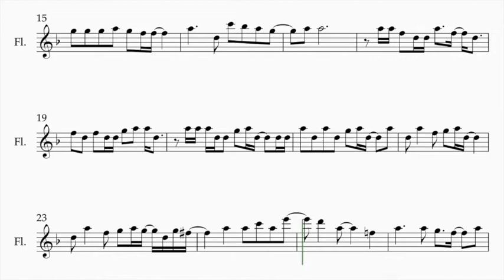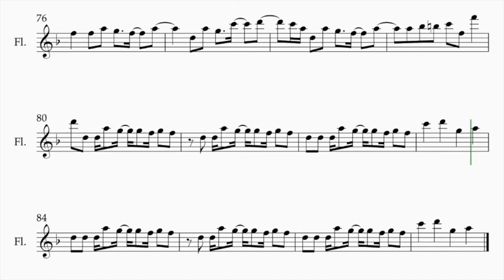RED VELVET - QUEENDOM - (Sheet Music for Flute/Violin)